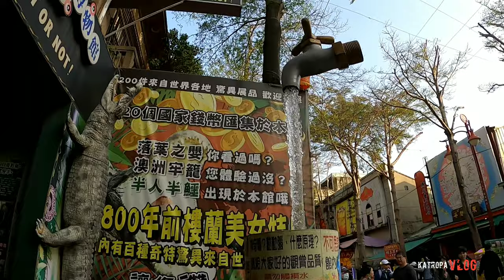Lukang Mazu Temple Vlog#19